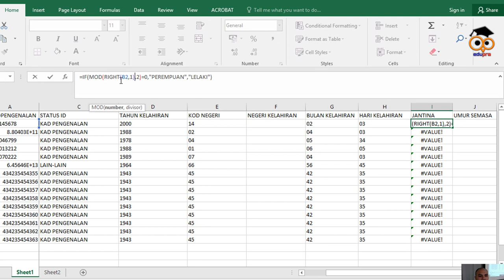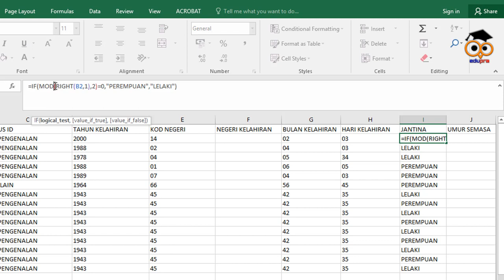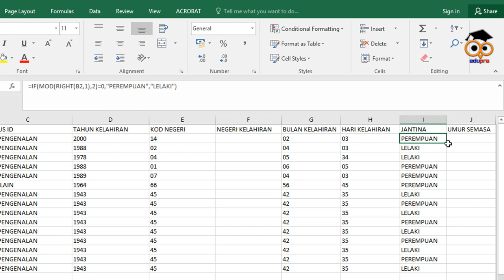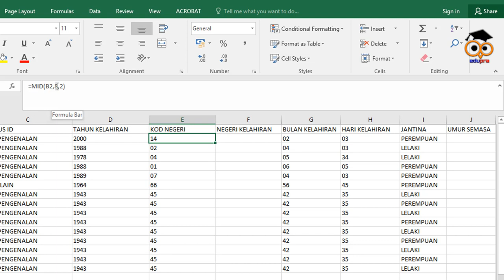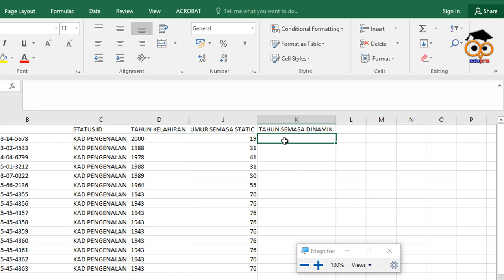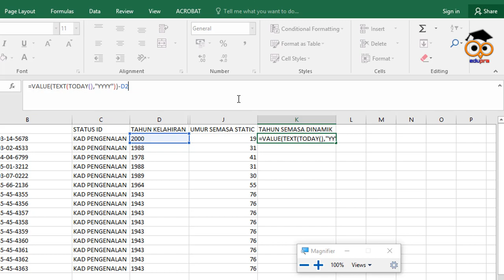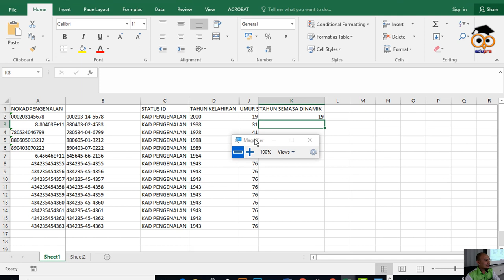Microsoft Excel - Guna tarikh lahir untuk kira umur